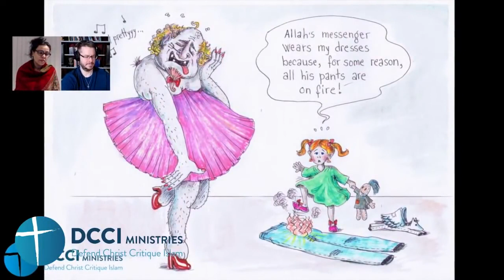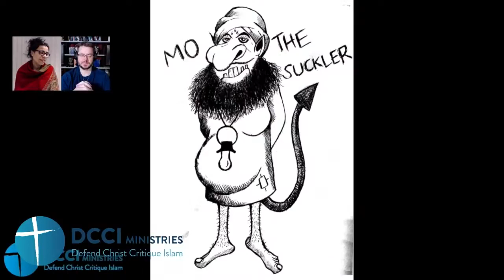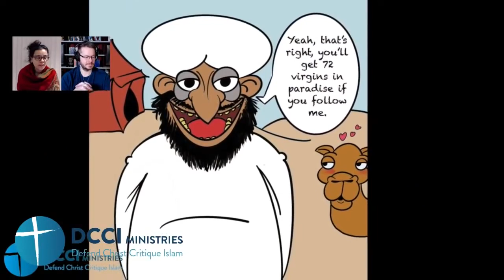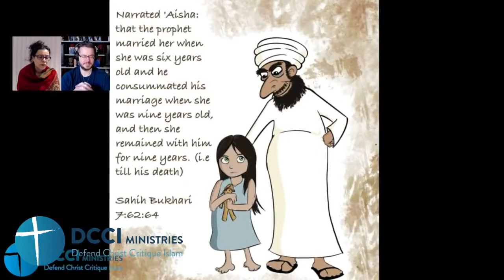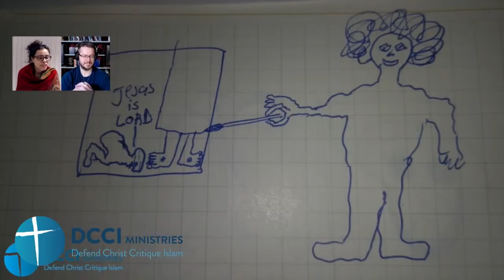Live with David Wood